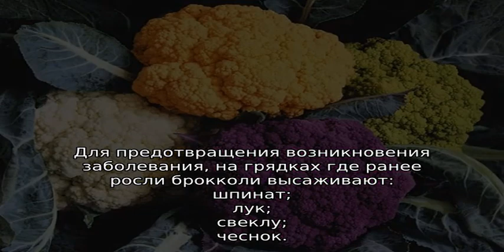Болезни капусты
Все о болезнях капусты: какие бывают болезни, способы лечения рассады разных сортов. Как лечить брокколи, цветную и белокоченную капусту от болезней. Советы и рекомендации огородникам.